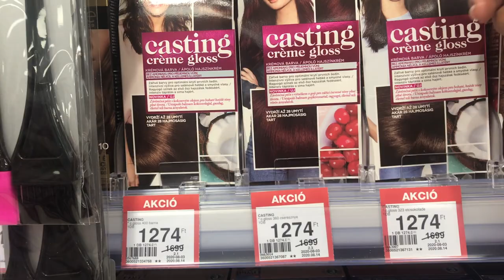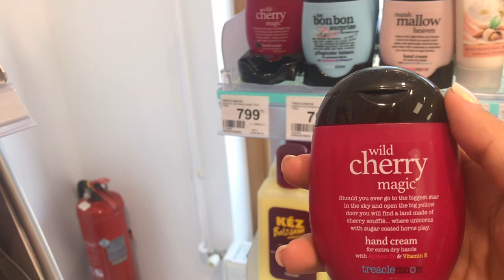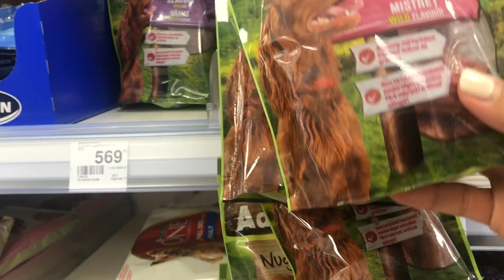MY DIARIES | DRIVE WITH ME TO WORK| ROSSMANN SHOPPING + COOKING | TWINE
Hello everyone 😘